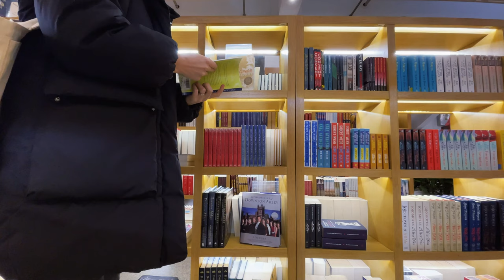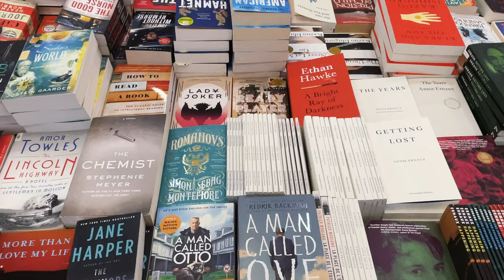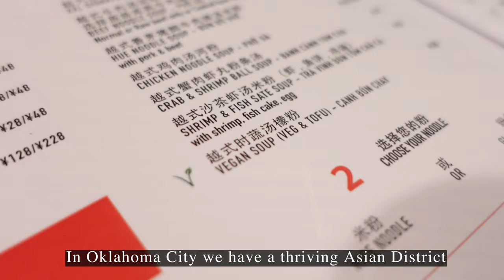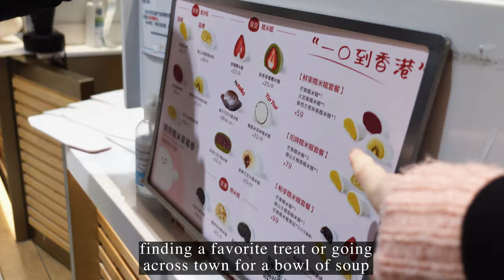Shanghai Silent Vlog 🌧️ rainy days, cozy cafes, beautiful art & a new KITTEN!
Hello hello! I'm trying something new this week. I was inspired by a few of my favorite silent vloggers and thought I would give it a try for funsies.
Join us as we head to (surprise, surprise) cozy cafes and the Shanghai Museum for some very beautiful art. Brandon finally got on board with getting a new kitten and at the end of the video we go to pick her up from a shelter in our district of Qingpu.
I hope you are having an amazing day, thanks for taking the time to watch!

xoxo-
Melissa

Neko Shelter WeChat ID: nekoshelter

Love the music you're hearing?

Fancy some behind the scenes info?

Who am I anyways?
Hi, I'm Melissa, an American vlogger currently living in Shanghai, China. If you need me I'll be in a cozy cafe with my nose in a book or walking the streets with my point and shoot circa my childhood.

🍁From before China...

🐝About me:
Hello! I’m Melissa, mom of three, vegan, book-loving expat from the US.
Currently my family of five and I live in Shanghai, China. I hope you enjoy my weekly documentation of our life abroad.